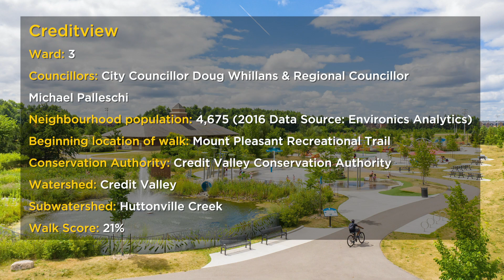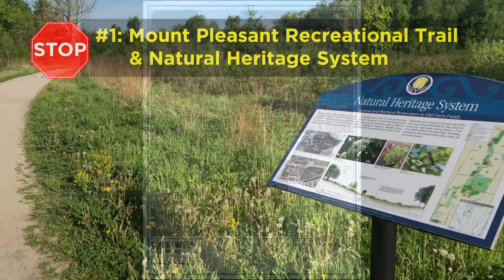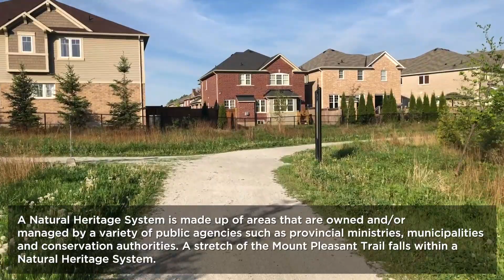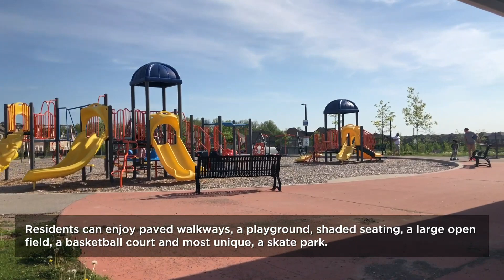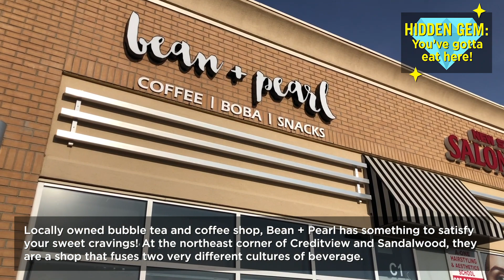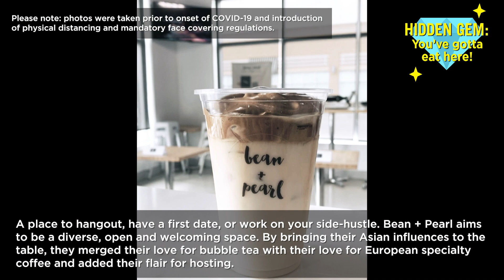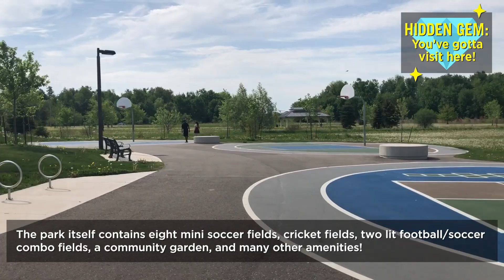Credtivew Nurturing Neighbourhoods Walk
Brampton's Nurturing Neighbourhoods Program aims to connect residents with resources and empower them to play an active role in enhancing their neighbourhood. This year, walks have gone virtual due to COVID-19.

Take a virtual walk of your neighbourhood, answer a survey and comment on the online mapping tool.